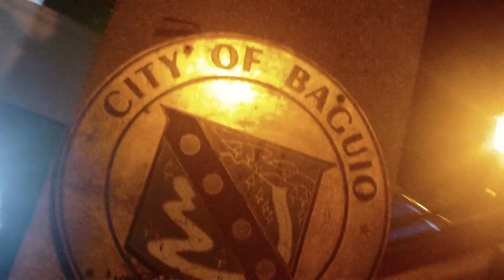jandler and janver at baguio 5/1/11